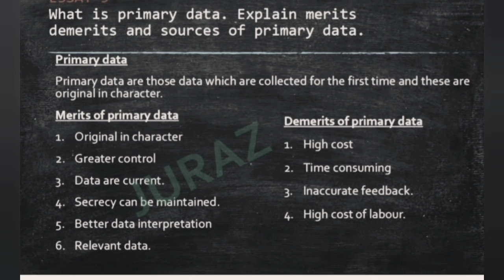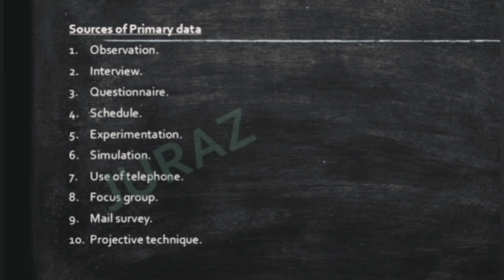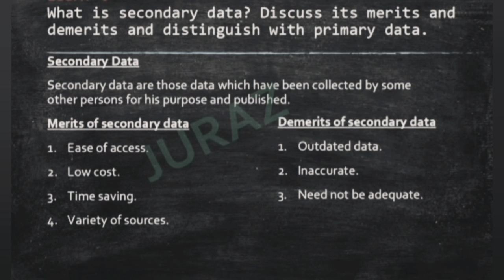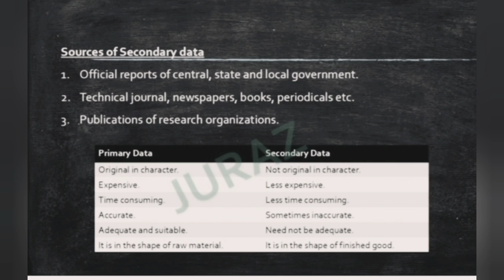Calicut university, 5th sem, Business research methods, Important question 2,exam Oriented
Calicut university
5th sem